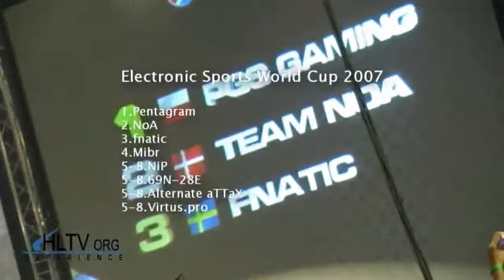ESWC 2007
uno de los buenos trailers de ESWC emocionante e inspirador.